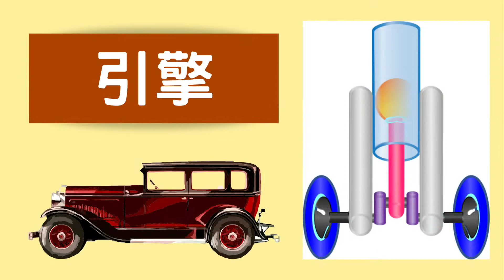20210127 竹南照南國中 科學冬令營Day3 🏁冰上賽車🏎️